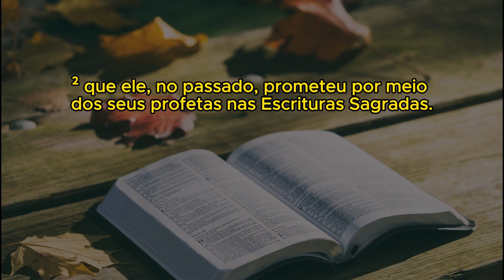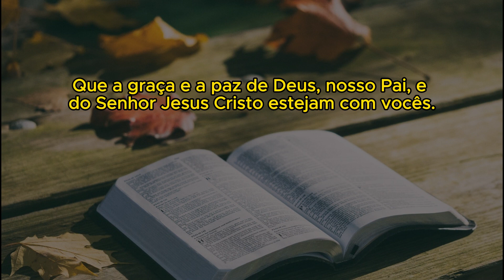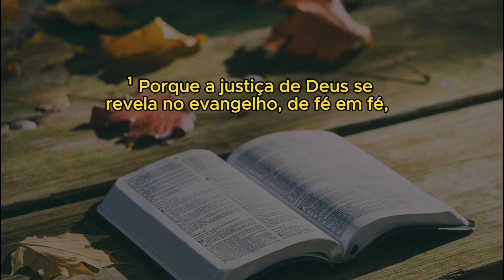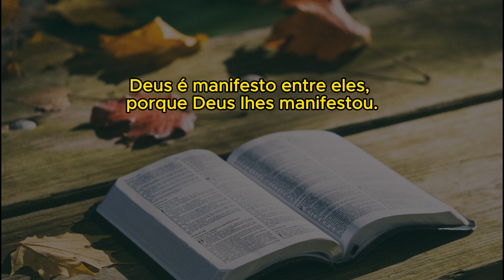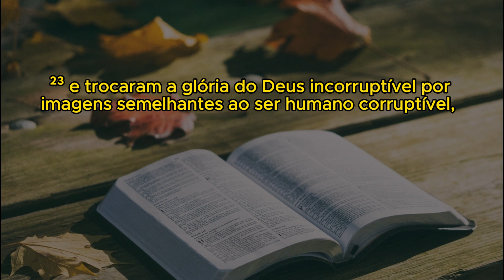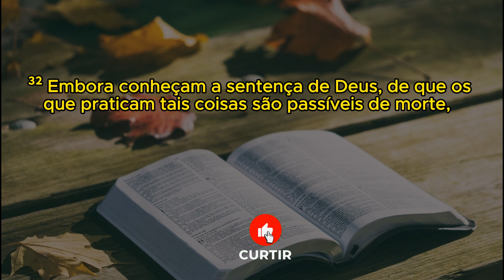ROMANOS ( Capítulo 1) | NAA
Quadragésimo quinto livro da Bíblia e sexto do Novo Testamento, no livro de Romanos podemos acompanhar os esforços de Paulo em levar a doutrina de Cristo, mostrando a Sua importância, aos cristãos em Roma. A autoria deste livro é atribuída à Paulo, que contou com a ajuda de Tércio, responsável por transcrever as palavras do apóstolo. O livro foi escrito enquanto Paulo estava em Corinto, na Grécia, antes de sua viagem a Jerusalém para levar aos pobres as ofertas que havia recebido.